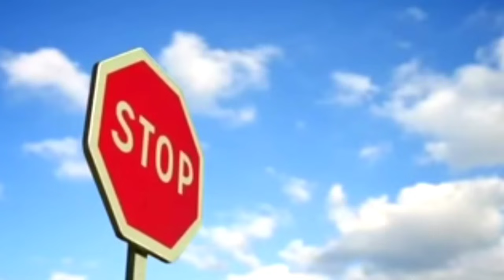Hunting Jurassic world Evolution2, King Kong T-rex Octopus Giganotosaurus Velociraptor Mosasaurus